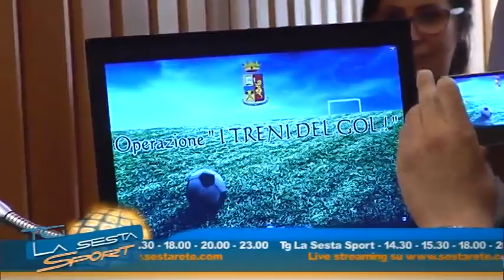Calcio Catania: tre nuovi acquisti in arrivo